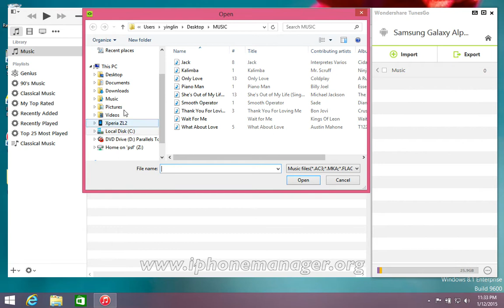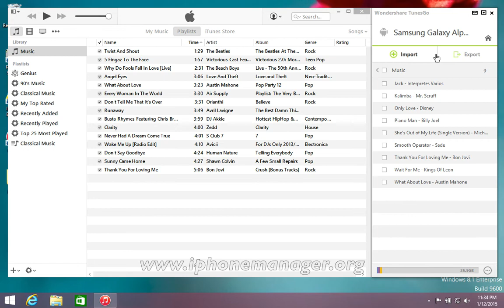How to Copy Music from Computer to Samsung Galaxy Alpha, Import Data to Galaxy Alpha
TunesGo can help you import music files to Samsung Galaxy Alpha from computer with ease.

Key Features of TunesGo

* iTunes library to Samsung Galaxy Alpha Transfer

Transfer iTunes music, playlists, videos, tv shows, podcasts, iTunes U, books, voice memos to Android phone or tablet.

* Transfer Samsung Galaxy Alpha to iTunes library

Move music, playlists, videos, tv shows, podcasts and iTunes U from Android device to iTunes library.

* PC to Samsung Galaxy Alpha Transfer

Besides music and video files, you can also drag and drop contacts, photos, documents and books from PC to Android device.

* Clean up iTunes library

TunesGo for Android can clean up your music library by fixing music tags, correcting artist and song names, deleting duplicates and remove dead/broken music links from iTunes.

Support all Android phones

Such as Samsung Galaxy S5/S4/S3/S2/S, Samsung Galaxy Alpha, Galaxy Note 4/Note 3/Note 2/Note, HTC One M8, HTC One X/S/V, Moto X, Moto G, LG G3, LG Motion 4G, LG Optimus, Google Nexus, Sony Xperia T3, Xperia Z, etc.